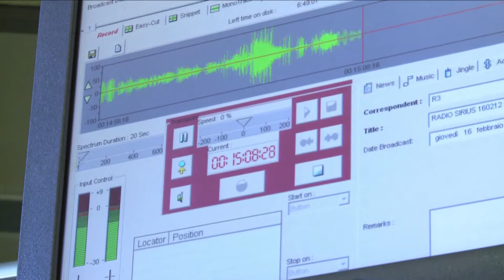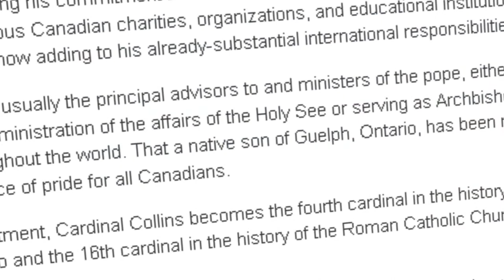A Cardinal in the Making: Cardinal-Designate Collins in Rome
One year ago, Archbishop Thomas Collins of Toronto became the 16th Cardinal in the history of the Canadian Church. Though Cardinal Collins is already well-known to the faithful he shepherds, the rest of the world was introduced to a wise and humble pastor with an infectious love for the Word of God. The week leading up to the consistory is chronicled in this half-hour special filmed in Rome.